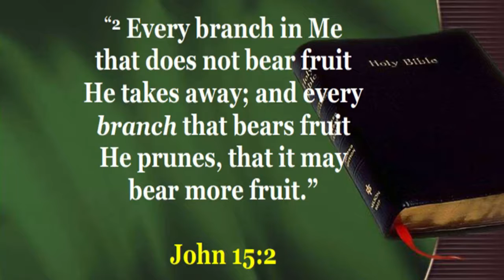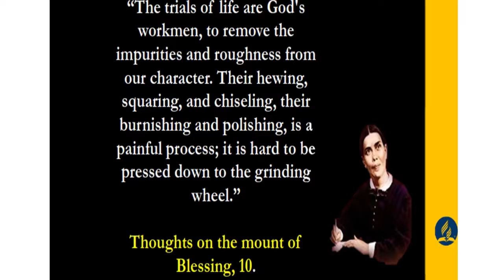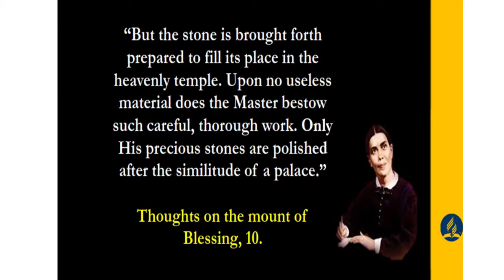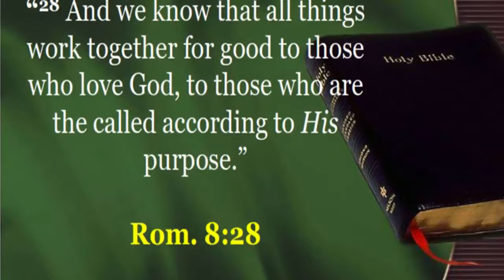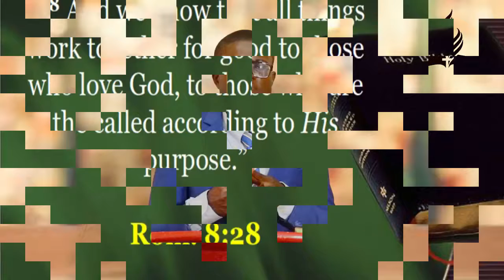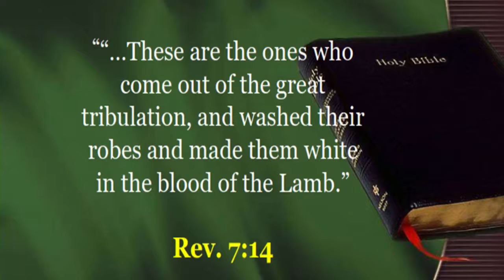THE VALUE OF CRISIS PART 2 OF SMILING AT THE STORM SERIES BY PASTOR ERNEST OBENG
Crises have worth when dealt with in an appropriate way. They are blessings in disguise.